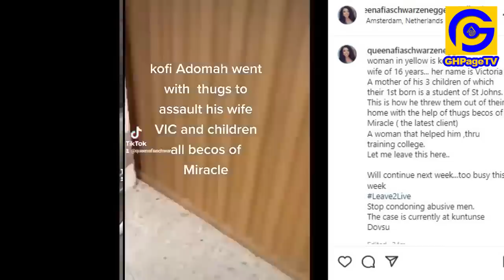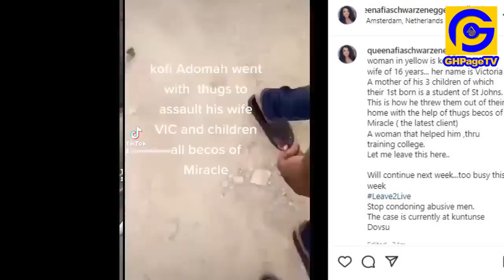Kofi Adoma STORMS first wife’s house with thʊgs;Throws them out-Afia Schwar lɛaks sɛcret video